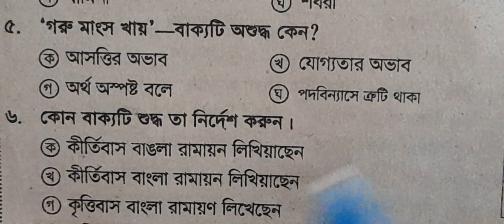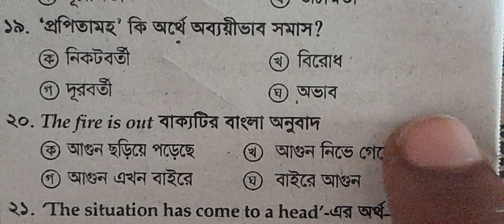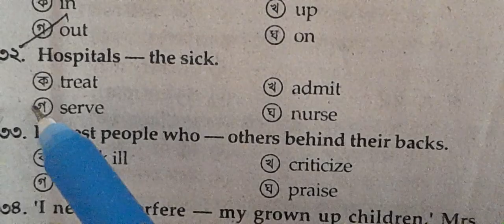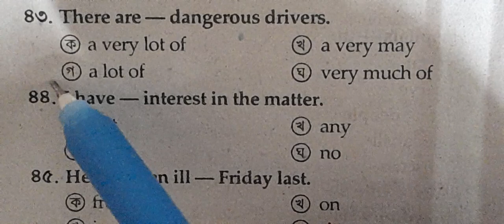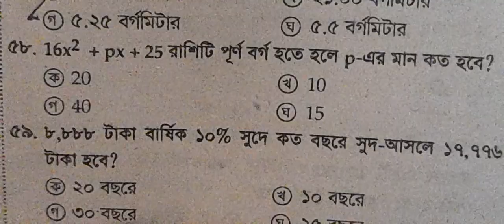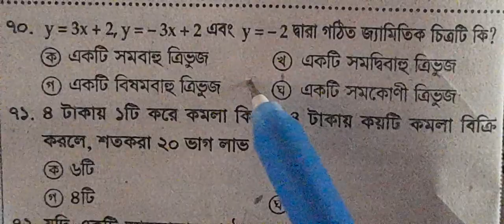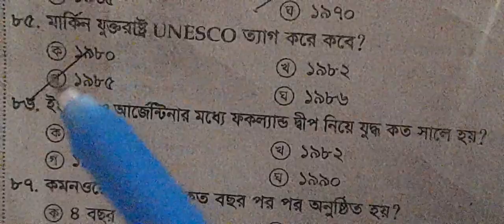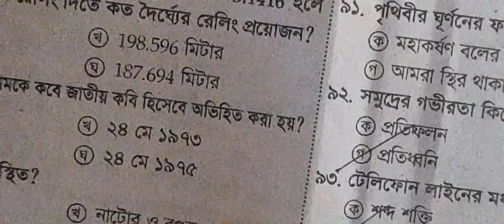শিক্ষক নিবন্ধন,nibonndon porikkar,College nibondon Porikka School nibondhon exam-2022 মডেল ভিত্তিক।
১৭ তম শিক্ষক নিবন্ধন পরিক্ষার Math shortcut tecnic,
সাধারন জ্ঞান, বাংলা ব্যাকরণ, ইংরেজি অংশের পূর্ণাঙ্গ প্রস্তুতি নেয়ার জন্য আপনার মহা মূলবান সময়ের একটু ফাঁকে দেখে ফেলুন এই ভিডিওটি৷ আপনাকে অনেক অনেক ধন্যবাদ ❤️
      ১৭তম শিক্ষক নিবন্ধন ফাইনাল সাজেশন।। 17th NTRCA Exam preparation model date.@voice20tv79